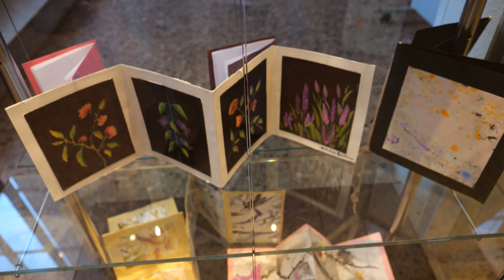Exposició a l´Ateneu de Cerdanyola del Vallès 2023